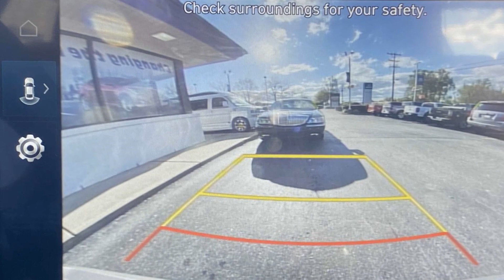2024 Hyundai Elantra SEL Spartanburg, Greenville, Simpsonville, Greer, Boiling Springs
2024 Hyundai Elantra SEL KMHLM4DG1RU745261 Video